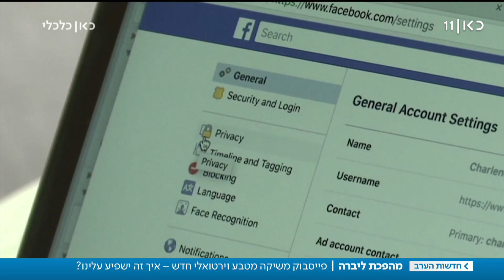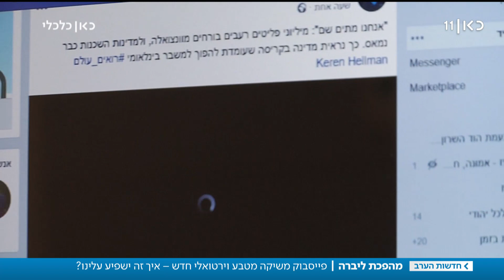כולם מדברים על ליברה: המטבע הווירטואלי החדש של פייסבוק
כאן חדשות | מייסד פייסבוק, מארק צוקרברג, מסמן יעד חדש - מטבע וירטואלי בשם ליברה. האם בקרוב נוכל לשלם עם המטבע ואיך זה ישנה את חיינו?. כתבתה של שירה הדס נקר מתוך חדשות הערב 18.06.19